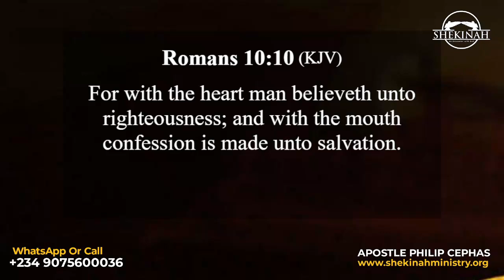DO YOU KNOW THAT GOD LOVES YOU? - APOSTLE PHILIP CEPHAS